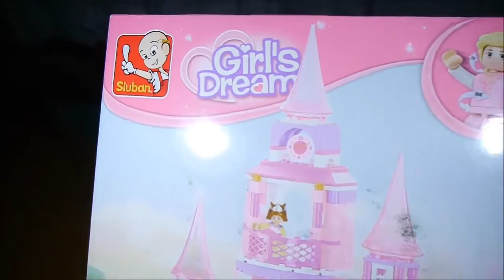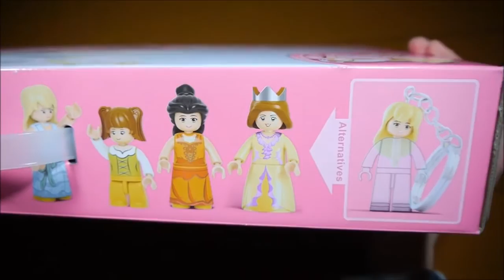Sluban Girl's Dream M38-B0152 - Princess Castle